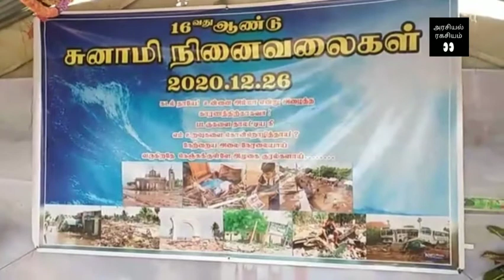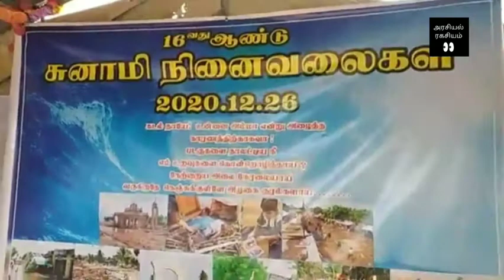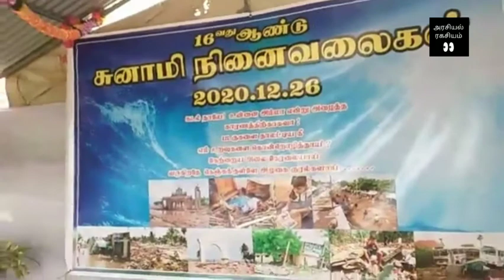சுனாமி நினைவேந்தல் - முல்லைத்தீவு, கள்ளப்பாடு கடற்கரை | Tsunami 16th year remembrance Mullaitheevu